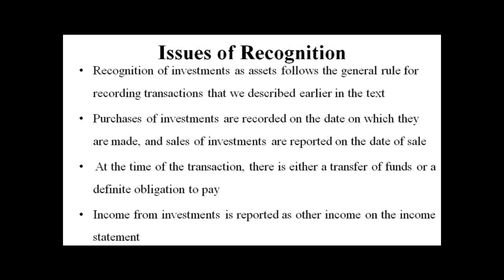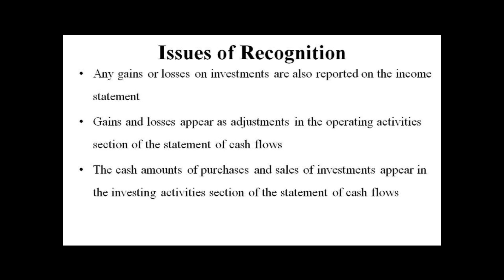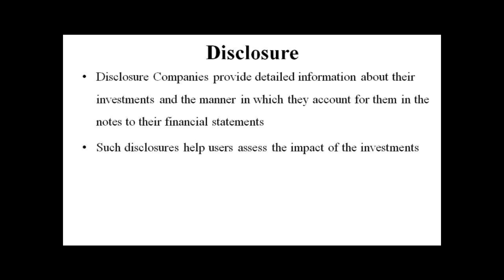Management of Investment Related Issues: Finance Homework Help by Classof1.com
for customized academic assistance in Finance.

Management of investment related issues:
Recognition of investments as assets follows the general rule for recording transactions that we described earlier in the text. Purchases of investments are recorded on the date on which they are made, and sales of investments are reported on the date of sale.